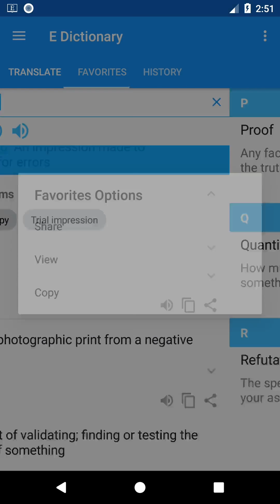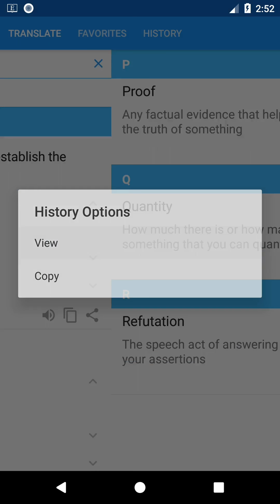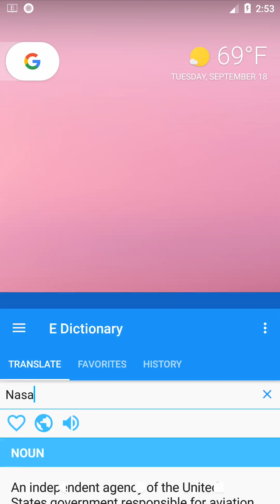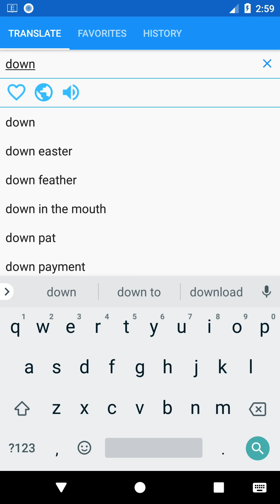E Dictionary 1.2.0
Simple, Easy to use & Powerful offline English dictionary